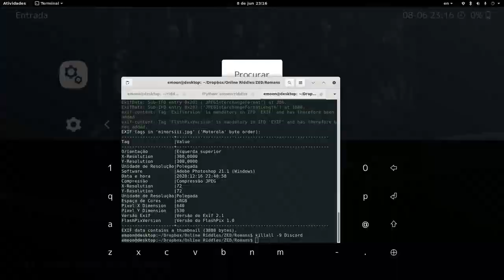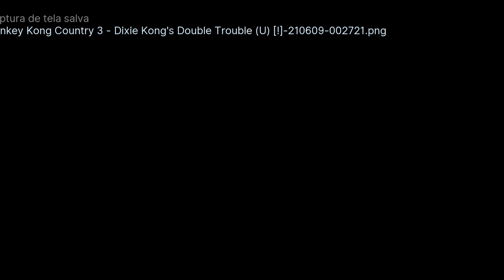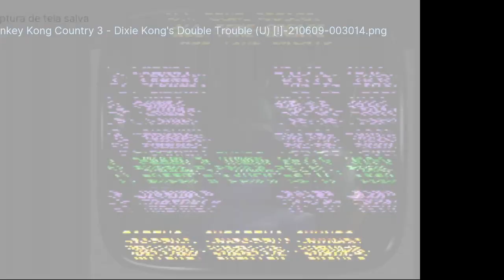Donkey Kong Country 3 [SNES] 105% 〜 Mundo 7: Kaos Kore